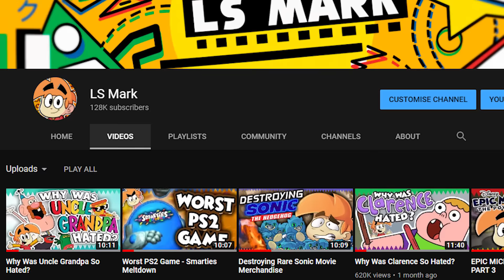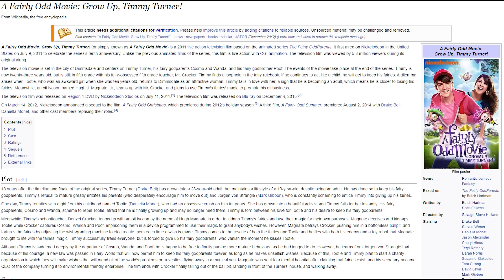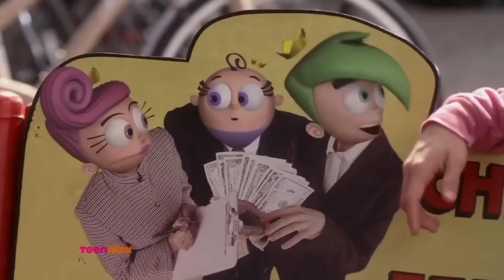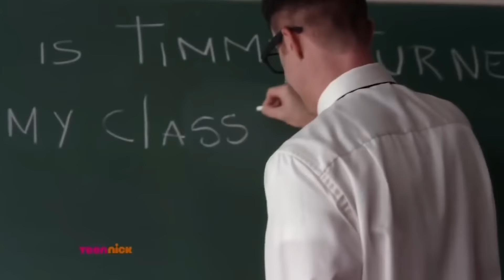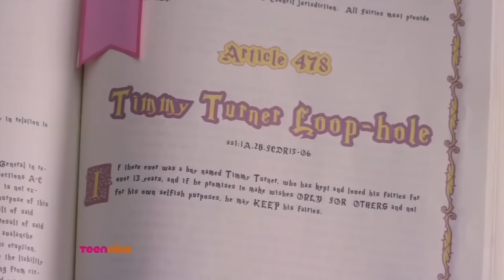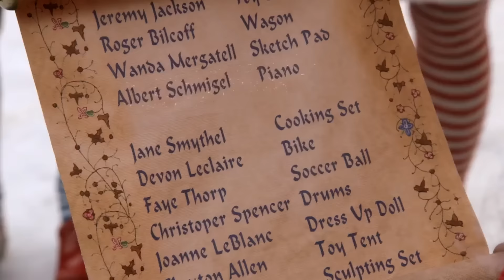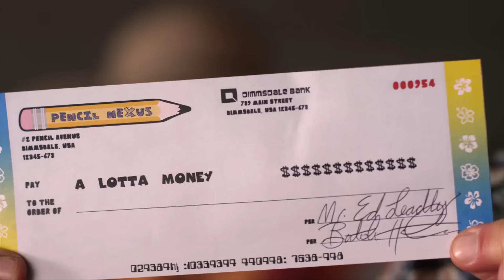Why Do The Fairly OddParents Movies Exist?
Grow Up Butch Hartman